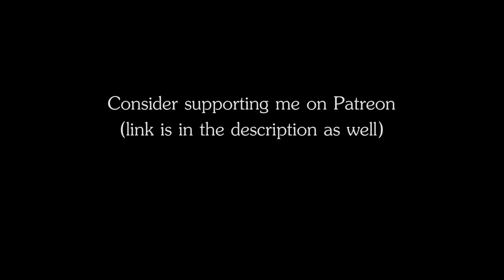RPG | D&D Ambience - Stables (horses neighing, hooves, horses breathing)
RPG | D&D Ambience - Stables
The ambience of horses neighing and breathing heavily in stables.